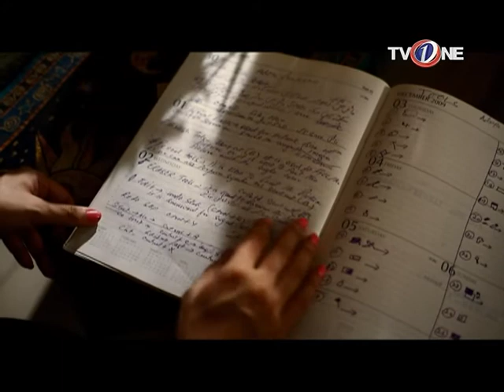Yeh Junoon | Episode 49 | Full HD | TV One Drama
Yeh Junoon Episode 49 TV One Drama Starring Shamoon Ali Abbasi, Zhallay Sarhadi, Qavi Khan

Directed & Produced by: Mohsin Talat

YEH JUNOON is a first ever series – starring Zhalay Sarhadi as a spirited lawyer and Shamoon Abbasi a gutsy playboy police officer. Sprinkled with romance is the struggle of these two do gooders – as they battle the corrupt system to provide justice. Every episode presents an exciting situation that becomes a challenge for them and provides thrilling and suspenseful moments for viewers as well as highlighting many women related issues.